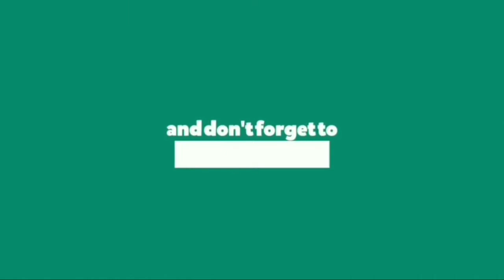The Motor Baby Girl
HELLO GUYS.

Lagi nyo pong subaybayan ang Adventure nila ate chainy at shain 😊😊😊

° Send anything to chainy & shain : #713 Yakal st. Bancal Extension city of meycauayan Bulacan

2021 Goodvibes Video
2021 baby videos
2021 trending videos